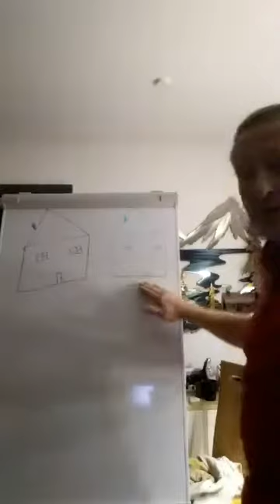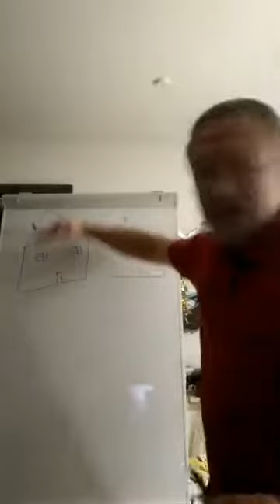#023 Der Rückruf beim Hund. Wichtig. ! ?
Der Rückruf beim Hund.  Ich erkläre in diesem Video was zu berücksichtigen ist, wenn DU den Rückruf bei deinem Hund aufbaust oder neu machst.